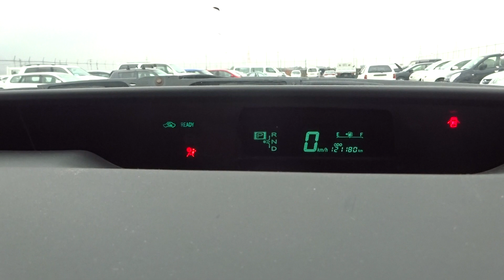Used AT Toyota PRIUS 2009 for sale Code: NHW20---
This second-hand AT Toyota PRIUS with the model code NHW20 was produced in a Japanese manufacturing plan and registered for the first time in 2009.

You can find this pre-owned car on CarUsed website by clicking

CarUsed.jp is a reliable Japanese car exporter. Our Japanese staff have been providing impeccable vehicles and export services for over ten years. We have thousands units in stock which are supplied by trustworthy Japanese partners and individuals. All cars in stock by CarUsed.jp are fully reviewed by a certified appraiser.

By connecting on CarUsed.jp web portal, you can also have an entry to more than 140 000 cars, trucks and buses weekly from Japanese auto auction houses! Access our Japan car auction service now

Below is for facebook only
Year: 2009
Mileage: 121,138 km
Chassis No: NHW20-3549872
Model Code NHW20